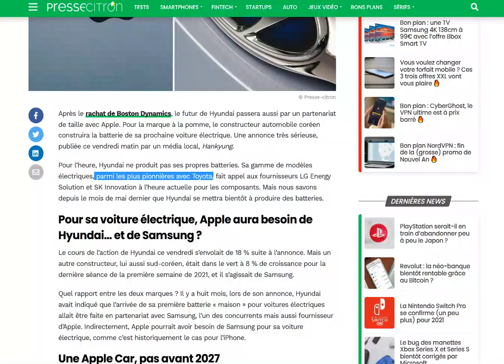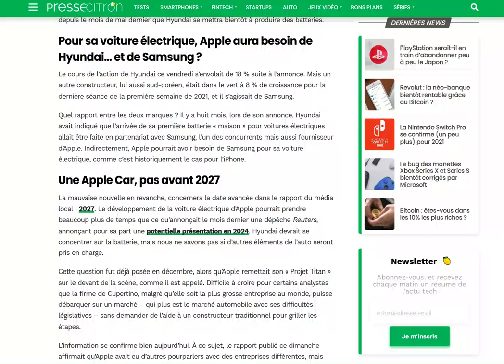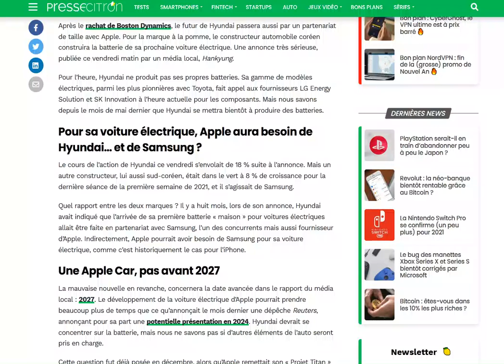Et si Apple s'associait avec Hyundai pour sortir une voiture électrique ?!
La rumeur du jour !